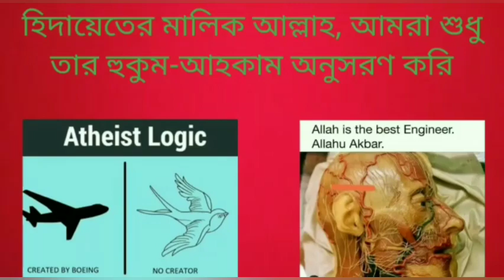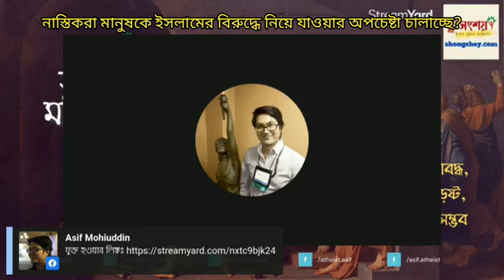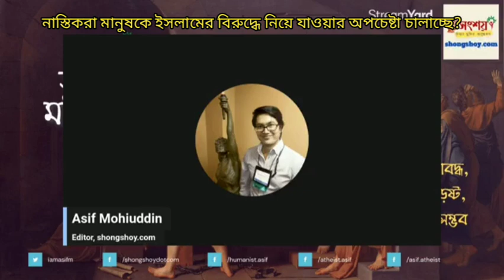নাস্তিকরা কেন মানুষকে ইসলামের বিরুদ্ধে নিয়ে যাওয়ার অপচেষ্টা চালাচ্ছে, এটা সমাজের জন্য ঠিক না?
Why are atheists trying to turn people against Islam, it is not right for society?